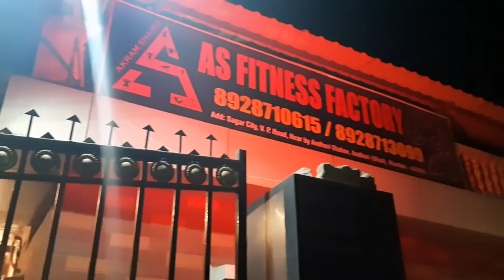AS Fitness Factory | Gym for Ladies | Part 1| Sagar City Andheri West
Hello guys in this video u will see gym specially for Ladies which is situated in Sagar City Complex, Andheri West Mumbai 400058
Very good gym... fully Air conditioned Gym...
Full Machine Gym..

Thank u so much guys for ur luv n support towards me n my channel 😍🤗